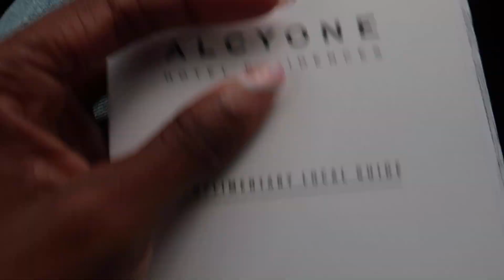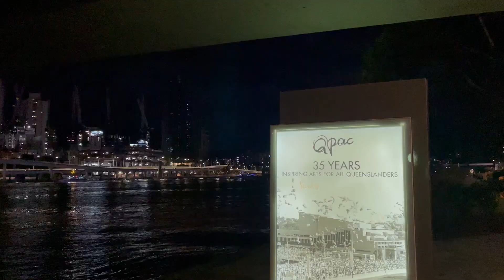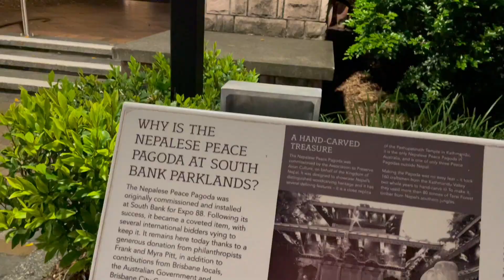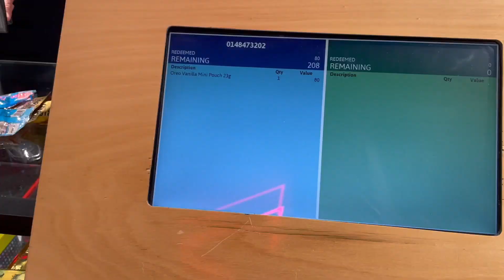VLOG| Brisbane for the night, dyeing natural hair, games night. | Nigerian Youtuber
In this vlog, we spend a day walking and driving around the city of Brisbane. come along and hope you enjoy!

"He who dwells in the secret place of the Most High, shall abide under the shadow of The Almighty".
-Psalms 91:1.